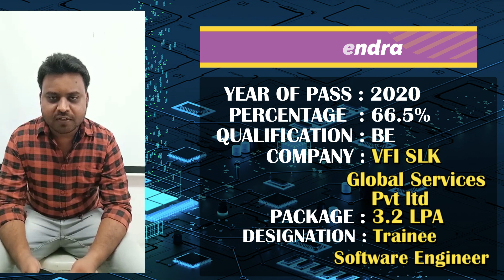Software Engineer | Student's Experience and Feedback | Jspiders Basavanagudi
Congratulations Gunendra For getting placed as Trainee Software Engineer